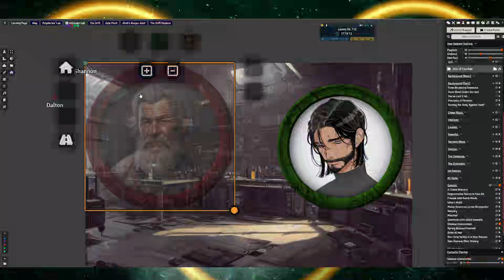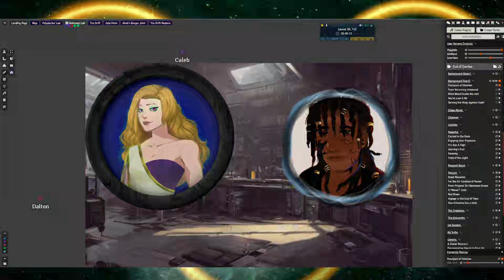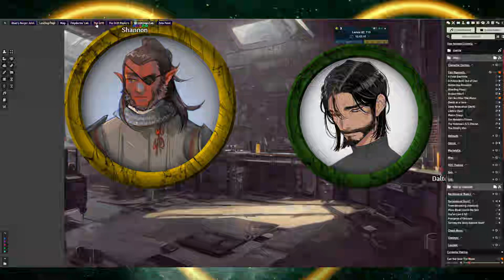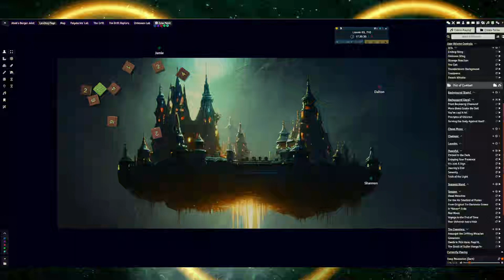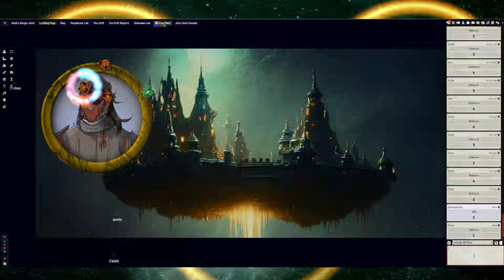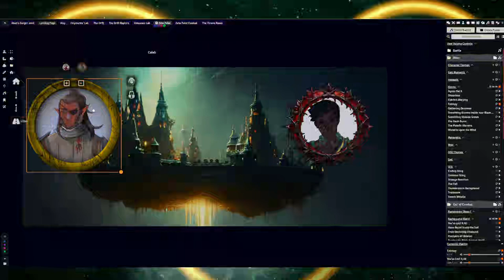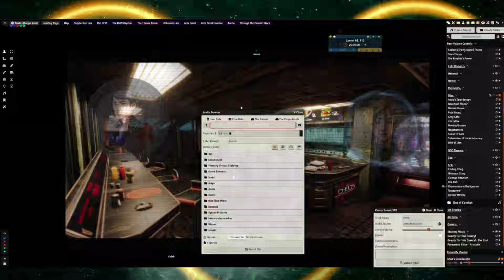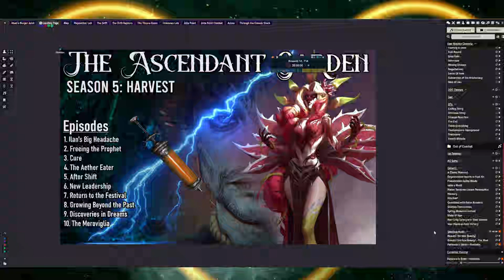The Ascendant Garden | Complete Season 6 - Part 2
The party falls deeper into evil...

*The Rings of Meropis is copyrighted under US copyright law. While we do encourage people to use the Rings in their own home games and stories, please do not distribute or sell the Rings of Meropis based products without express permission. Most likely we will say yes to your using of the setting but we have to make sure that we defend our copyright else we will lose it and that will suck. Thank you!*